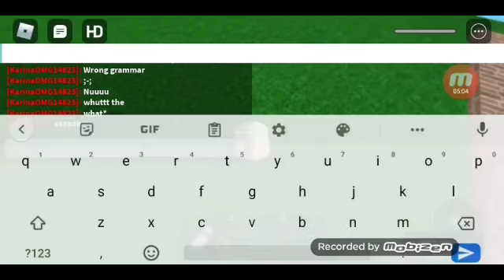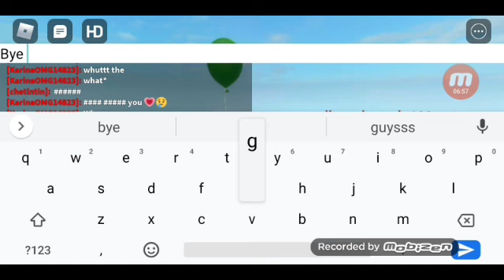Roblox night time try to survive!